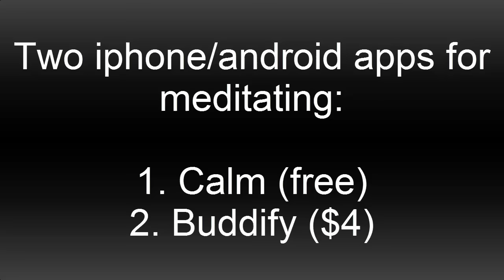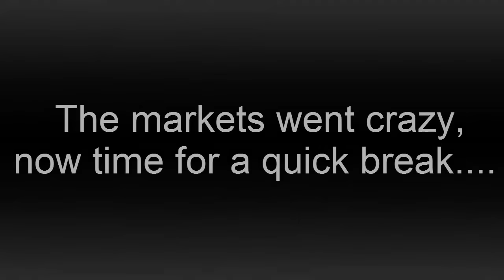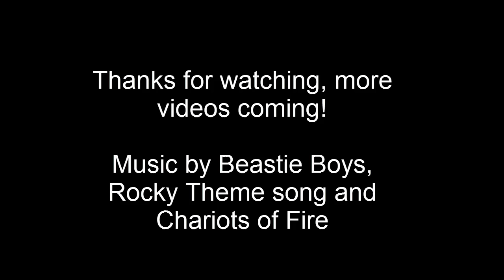My Morning Routine: Part 1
Here's the first part of how I start my day out, have a look.